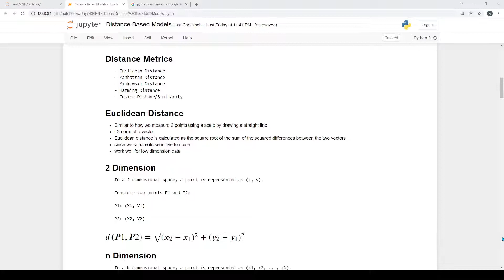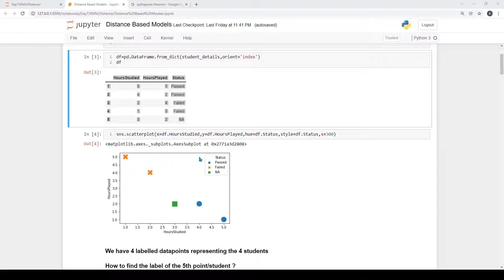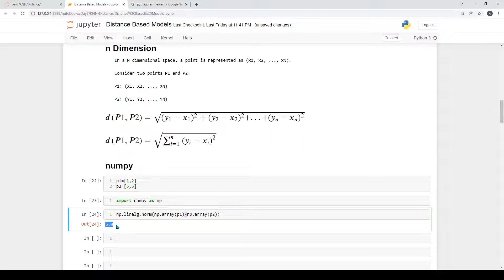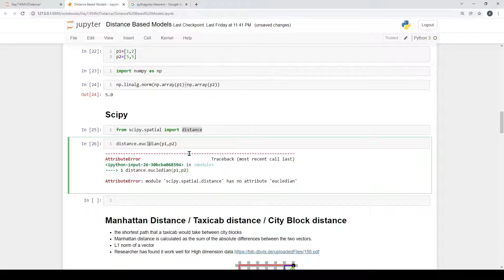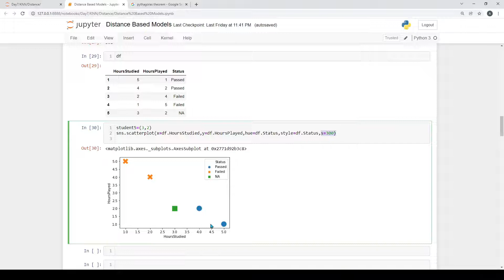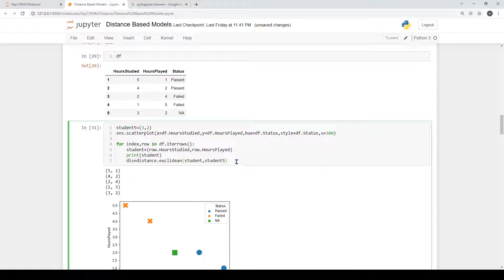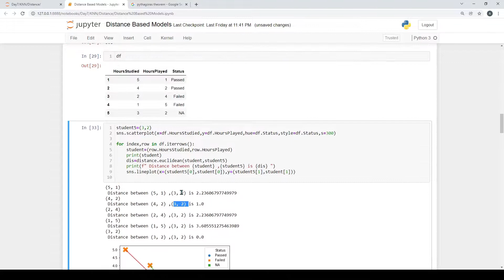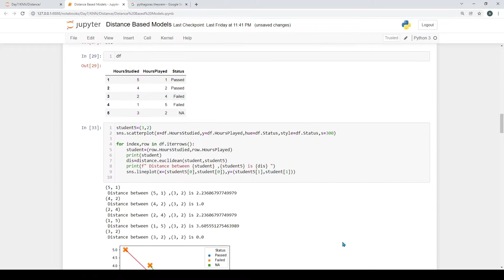machine learning in tamil | Euclidean distance in tamil | Calculate Euclidean Distance using python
Euclidean distance
How to measure suing Euclidean distance in tamil
distance measure in machine learning
Euclidean distance formula
Pythagorean theorem
machine learning
Distance based model
Distance based model KNN, KMEANS
what is k-nearest neighbor algorithm